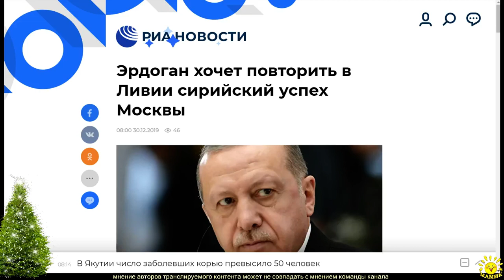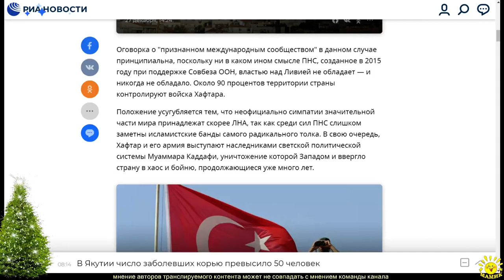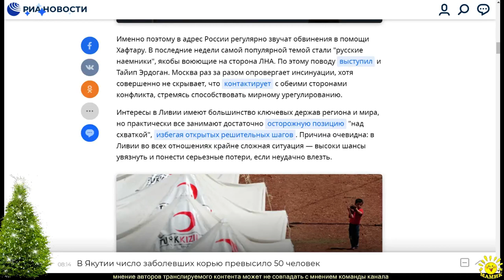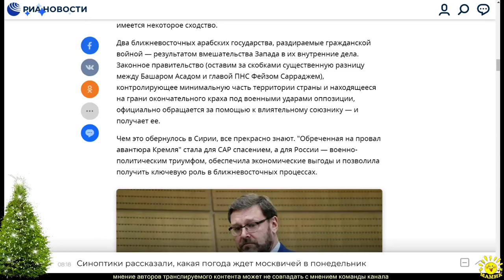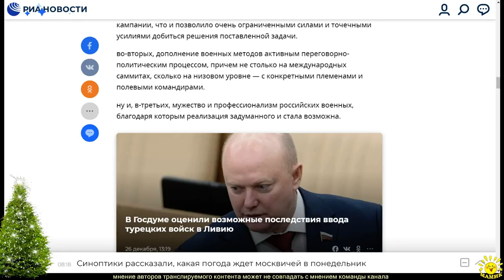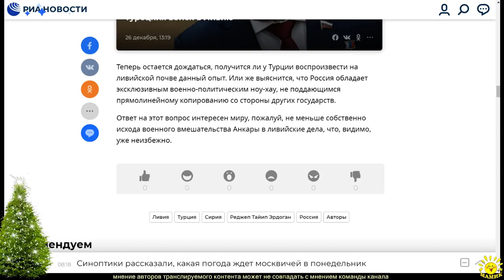И. Алкснис. Эрдоган хочет повторить в Ливии сирийский успех Москвы